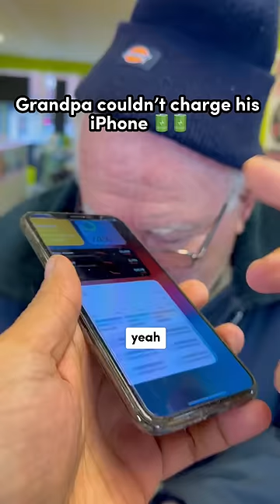How to fix charging port on iPhone with a simple trick